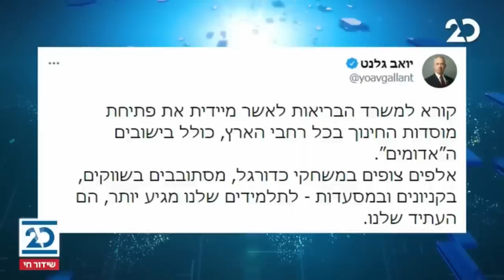המהדורה המוקדמת | 14.3.2021 | התכנית המלאה